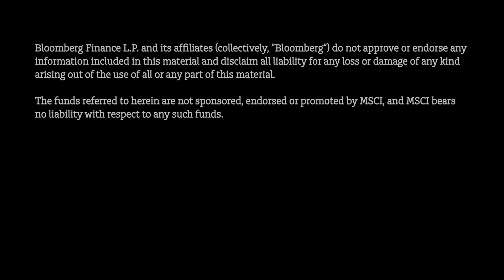Economic and Market Update June 2019